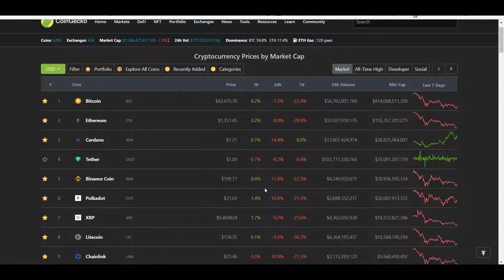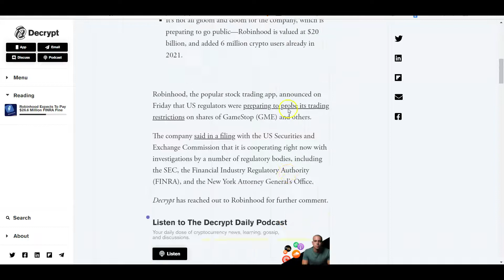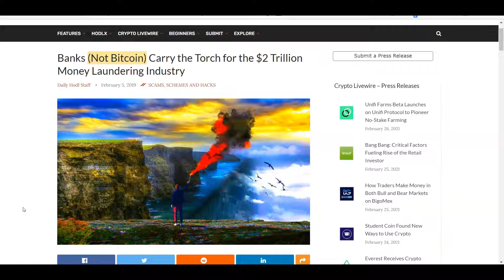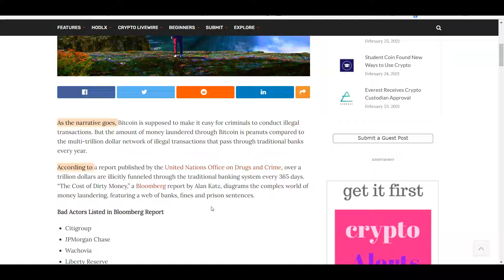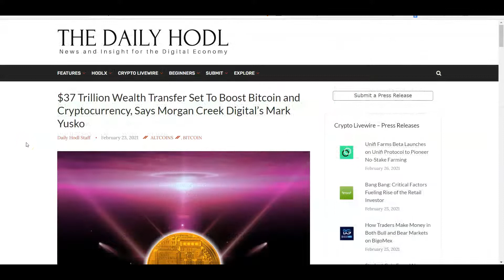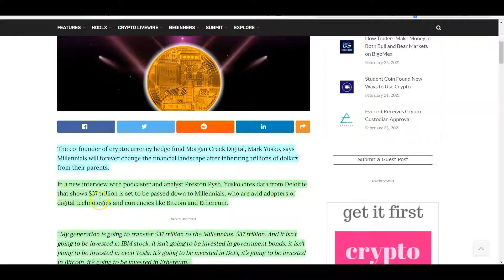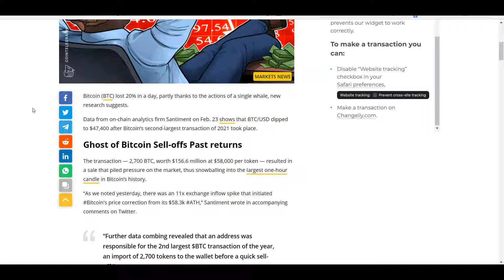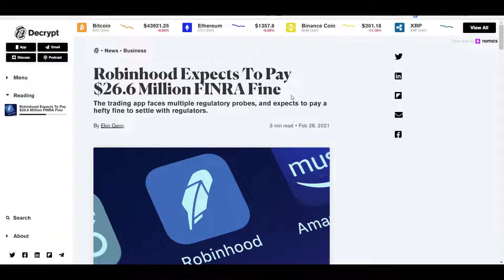The Largest Wealth Transfer EVER, Banks Launder $2 Trillion, Bitcoin Whale moves market, Robinhood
Bitcoin and Black America, Black Blockchain, Defi, Black Entrepreneurs in Crypto, Tezos, Bitcoin Value, The value of bitcoin

The Largest Wealth Transfer in History, Banks Launder $2 Trillion, Bitcoin Whale moves market